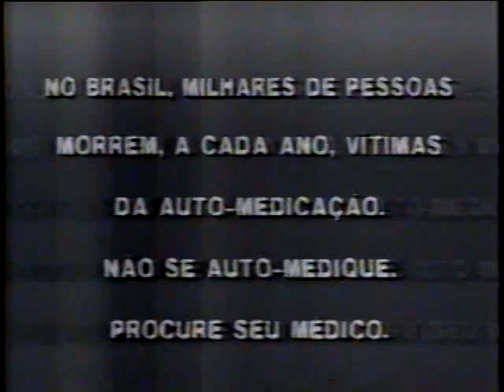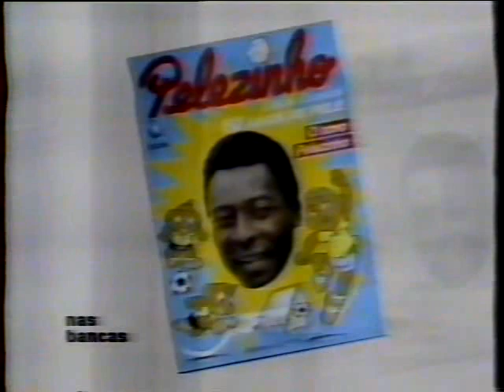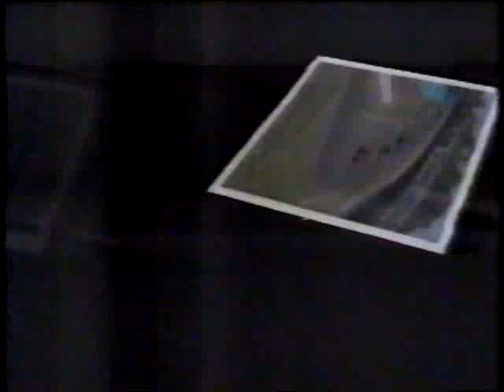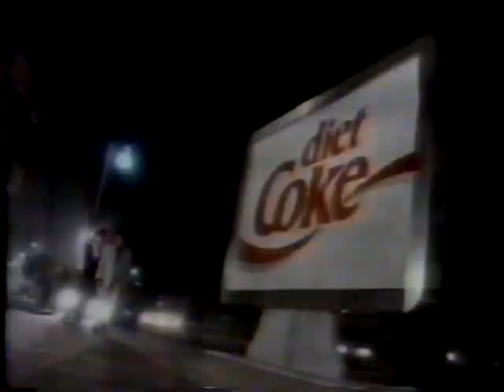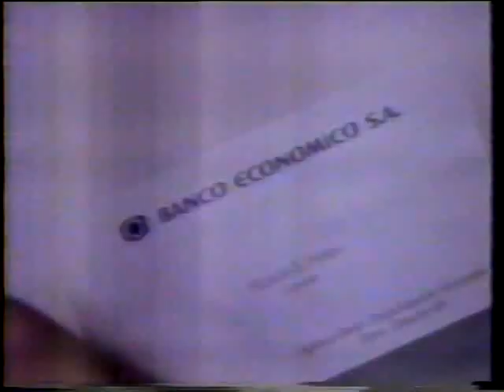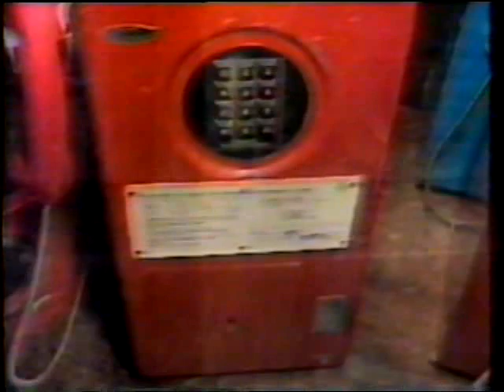Intervalos Sessão de Gala - 03/11/1990